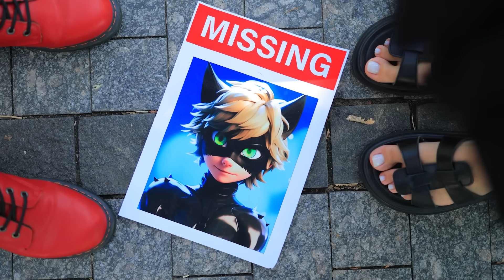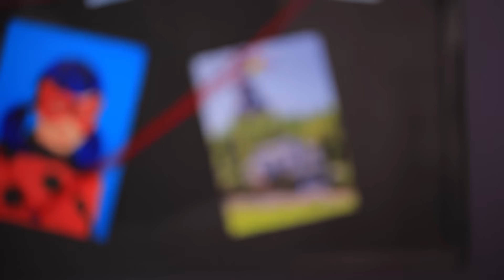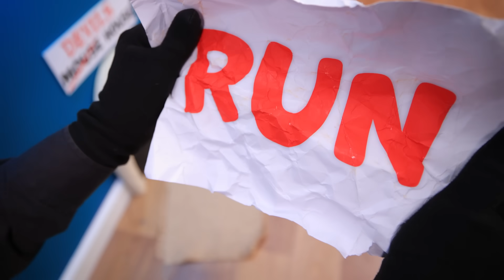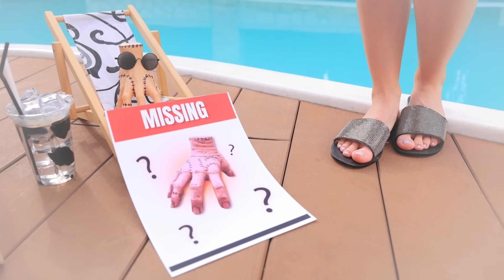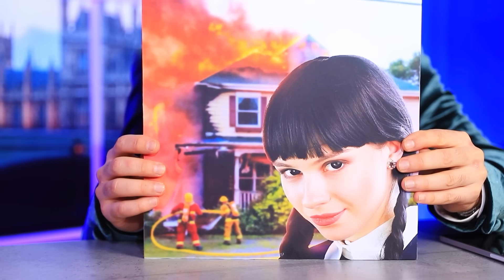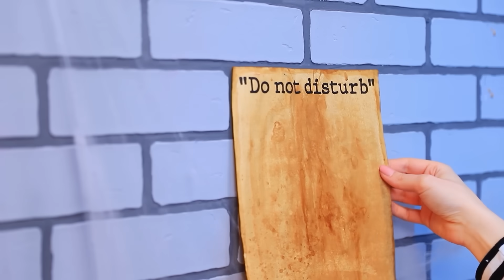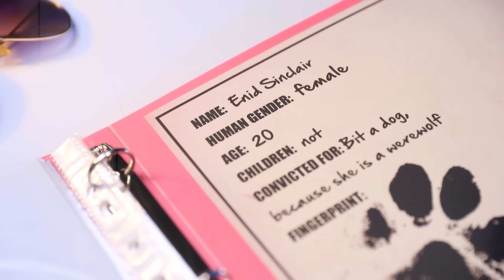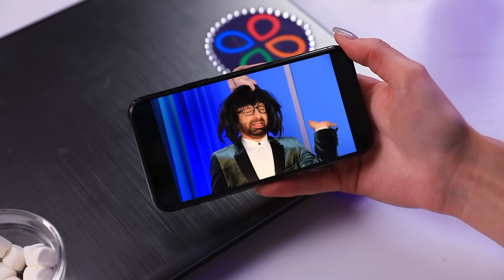ЛЕДИ БАГ И СУПЕР КОТ! Уэнсдей Аддамс увела бойфренда Леди Баг!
Кажется, сердце Леди Баг разбито! 💔 Уэнсдей Аддамс увела у Леди Баг бойфренда, Супер-Кота! 🦸🏼‍♂️ Но храбрая Маринетт не собирается так просто отдавать своего возлюбленного. 😎 Только вот пока девчонки разбирались, кто же из них настоящая девушка Супер-Кота, злодей Бражник похитил его прямо у них из-под носа! 😱 Теперь Уэнсдей Аддамс и Леди Баг придется действовать вместе, чтобы спасти парня! Скорее смотри наше новое видео, чтобы узнать, что случится с Супер-Котом! 😼 Смогут ли Уэнсдей и Маринетт вызволить его из лап Бражника? 🪰